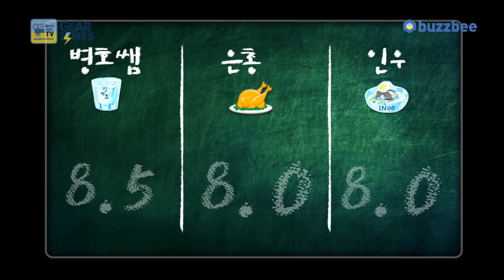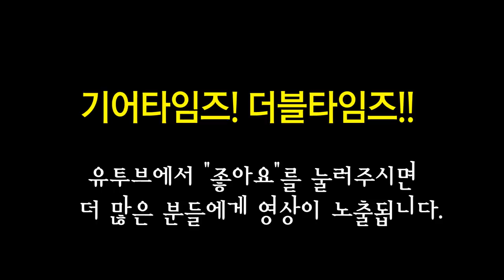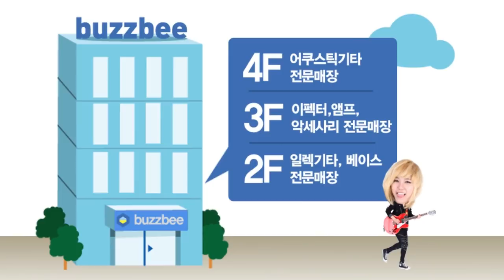스털링 바이 뮤직맨 Sterling by MusicMan 일렉기타 JP160